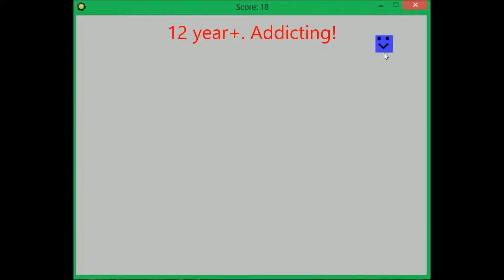GameMaker Game. Mr.Blue. Fun!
Fun Game for your friends and family.

Keyboard:
H = Show Highscore
C = Clear Highscore
LMB on mr.blue = 1 Score